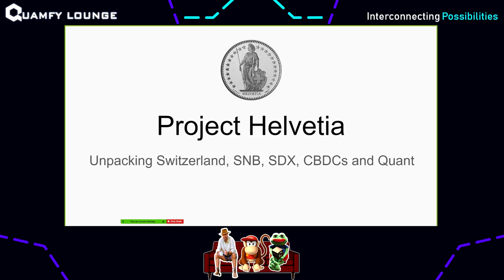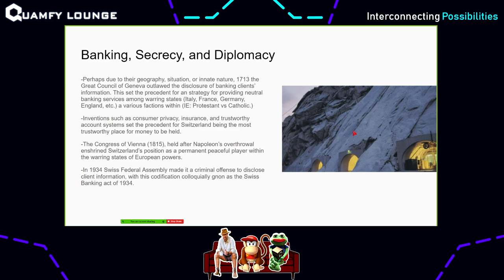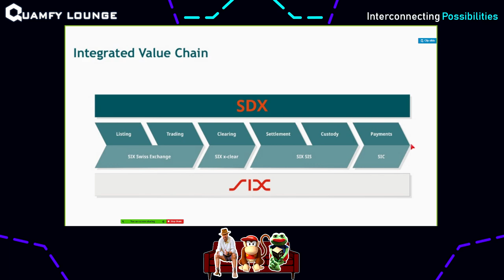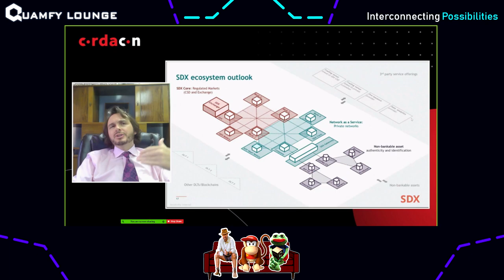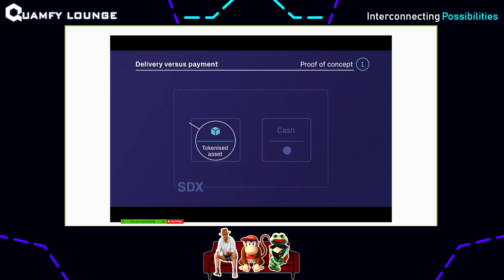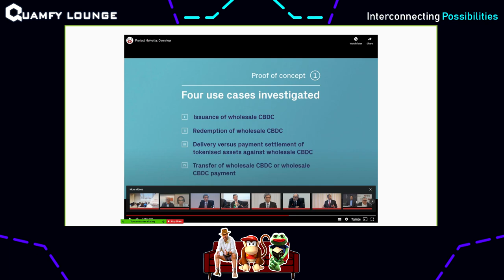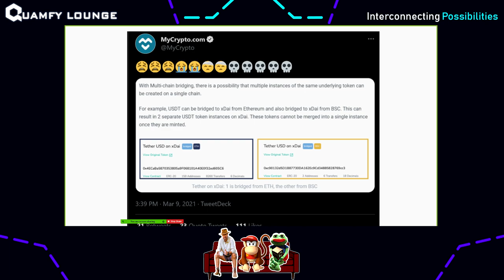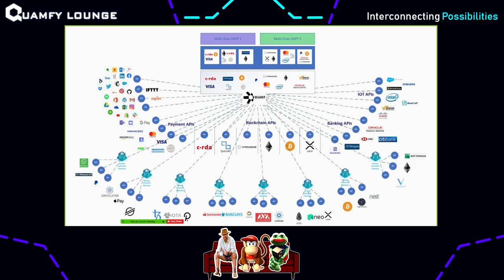Quamfy Lounge E19 - Helvetia (CBDCs, BIS, SIX)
Quant Network (QNT) - Casual Discussion.

Hey guys! Today Ghost and I discuss Switzerland, the BIS, SNB, SDX and CBDCs. Specifically we look at Project Helvetia and the use-cases they are testing.

(Low Fees, Good Liquidity, FIAT On-Ramps and Regulated)